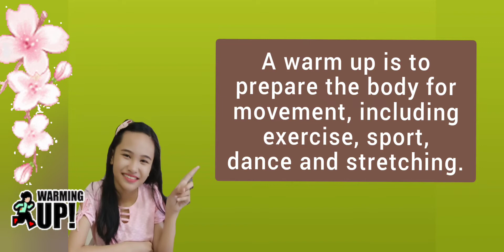Warm Up Exercises|P. E. 6